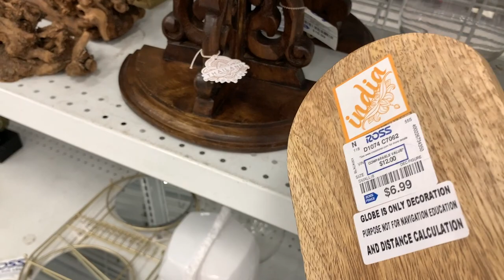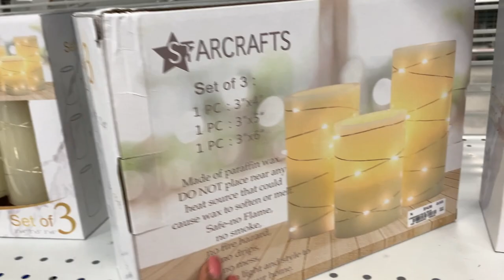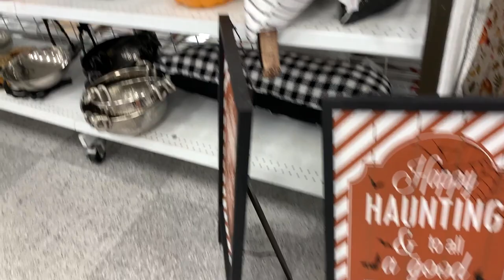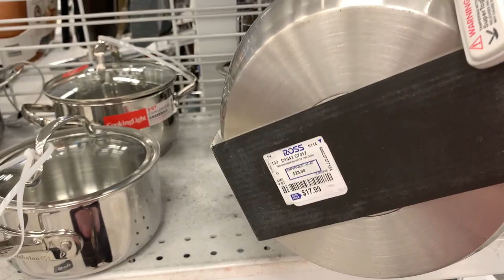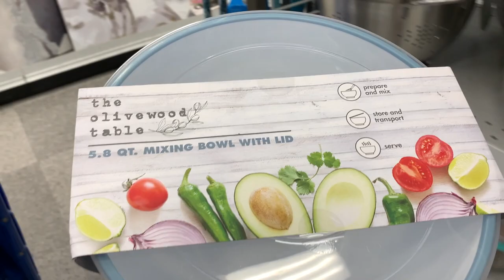Es Viernes Y Vamos De Paseo A Ross!❤️ Bellisima Adornos De Casa Y Mucho Mas En Ross🎃